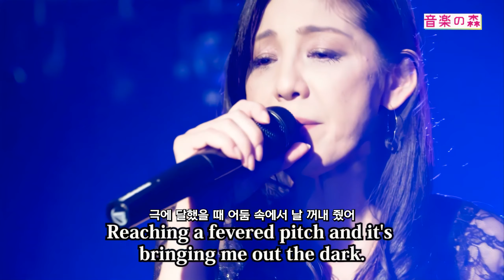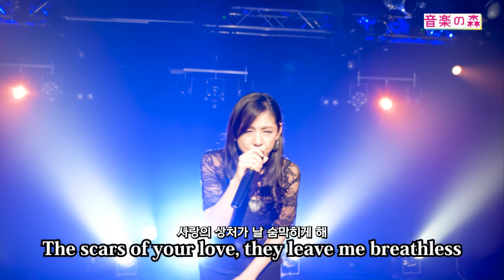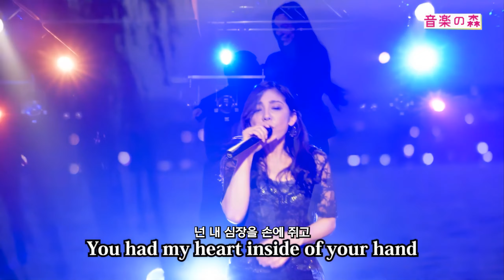『1440p』모리카와 미호(森川美穂) - Rolling In The Deep (By Adele) [音楽の森 Live Stage]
👆원본 동영상은 여기에요!

올라오자마자 본게
엊그제같은데 벌써 1년이 다 되어 가네요...

이 영상은 작년 11월 19일에 업로드 된
유튜브 246movie 채널의 프로그램
'音楽の森(음악의 숲)' 에 모리카와 미호님이
출연했던 영상 중 Adele의 'Rolling In The Deep' 을
부르셨던 모습을 1440p로 업스케일 및 화질 보정 후
가사 번역을 해 봤어요!

미호님의 가창력은 두 말할 필요도 없지만
팝송을 부르는 색다른 무대도 소개하고 싶어 업로드해봐요!

풀영상은 맨 위에 링크로 가셔서 보시면 됩니다!
데뷔곡인 '教室(교실)' 도 부르시고 데뷔 시절 재밌는
에피소드도 있으니 가셔서 보는 걸 추천드립니다ㅎㅎ

저는 절대❌ 수익창출을 하지 않으며
자동으로 광고가 붙는다면 원 저작자에게 수익이 돌아갑니다!
의역 쪼금 + 꼼꼼히 봤지만 오역 있을 수도 있어요!

팬 채널로써, 타 가수 언급 비교 & 비방 댓글과 욕설 또는 의미없는 댓글은
바로 차단합니다😄 번역 요청은 받지 않고 있는 점 이해 부탁드릴게요!